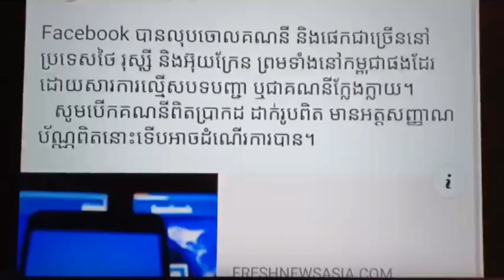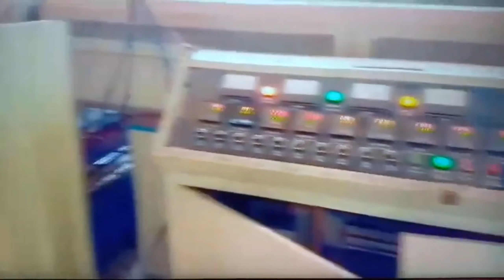ច្បាប់ថ្មីហ្វេសប៊ុក កម្ទេចអាខោនក្រុមប្រឆាំងលាក់មុខ _ Khan Sovan Welcomes the New Facebook Policy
លោក ខាន់ សុវណ្ណ ស្វាគមន៍ជាមួយនឹងគោលការណ៍ថ្មីរបស់ Facebook ក្នុងការរឹតបន្តឹងចំពោះអ្នកប្រើប្រាស់ Facebook ឲ្យគោលរពតាមគោលការណ៍ណែនាំរបស់ក្រុមហ៊ុនដែលតម្រូវឲ្យអ្នកប្រើប្រាស់ Facebook ទាំងអស់ត្រូវមានអត្តសញ្ញាណប័ណ្ណដើម្បីក្លាយជាអ្នកប្រើប្រាស់ហ្វេសប៊ុកជាផ្លូវការ៕

Khan Sovan welcomes the new Facebook policy of restricting Facebook users to adhere to the company's guidelines that require all Facebook users to have a valid ID to become a Facebook user.

THIS VIDEO COMMENTATOR by MR. KHAN SOVAN call KHAN SOVANN Live Talk Show!

ប្រិយមិត្តអាចចុចលើ "លីង" ណាមួយនៅខាងក្រោមទៅតាមឈ្មោះតួរអង្គនយោបាយនីមួយៗ ដែលប្រិយមិត្តចង់ទស្សនា និងស្ដាប់ អំពីគោលនយោបាយក៏ដូចជាការវិភាគលើបញ្ហានយោបាយកម្ពុជាផ្សេងៗដាច់ដោយឡែកពីគ្នារបស់ពួកគេម្នាក់ៗ៕
សូមអរគុណប្រិយមិត្តសម្រាប់ការអញ្ជើញមកដល់ទីនេះ!